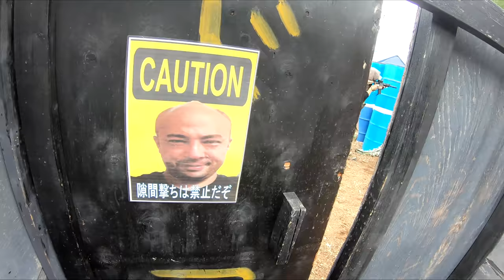【リアルCoD】プロゲーマーが初サバゲーに挑んでみた！【1440p】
今回の招待いただいたフィールド、大将軍さん